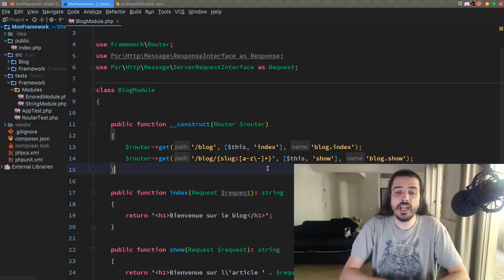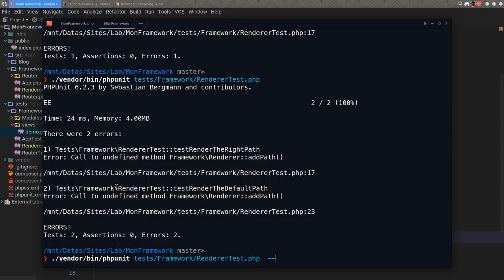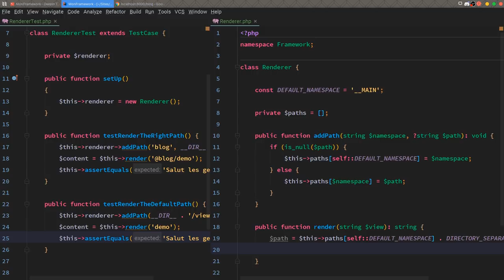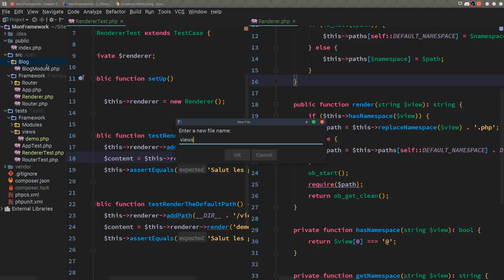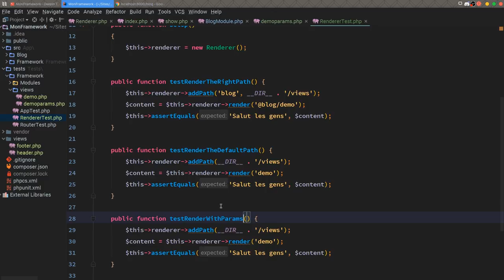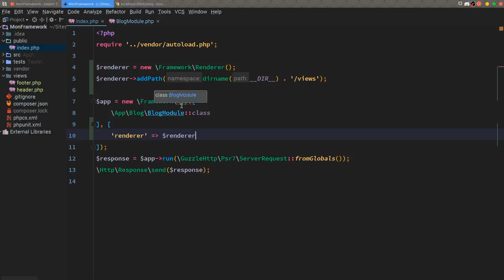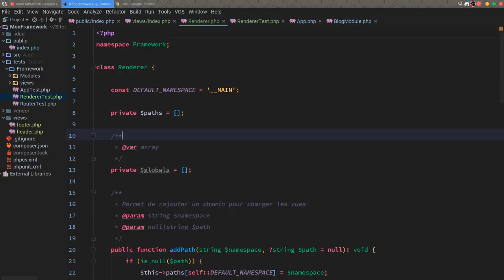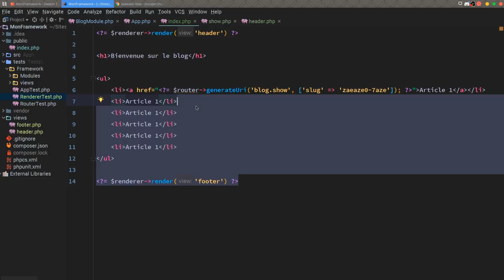Mise en pratique de la POO en PHP (4/39) : Le renderer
Afin de générer le code HTML pour nos pages nous allons créer une classe qui va nous permettre de gérer nos "vues". Le principe est ici d'éviter d'avoir à inclure manuellement les fichiers.